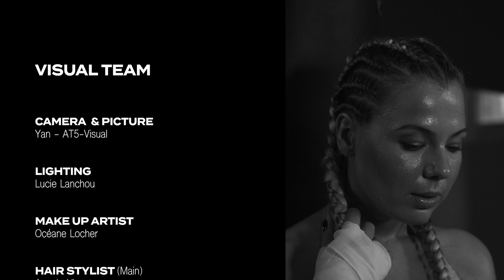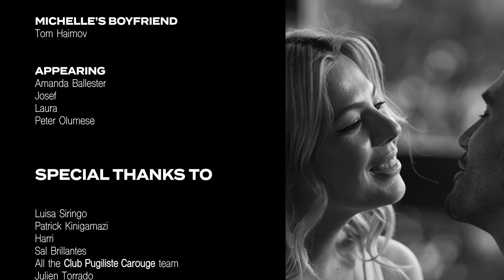Michelle Shapa - Everlasting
Lyrics and melody : Michelle Shapa
Music arrangement/production :Chris Murith

Music video:
Director: Omar Catalfamo
DOP: Yan - AT5-Visual
Actors: Main: Michelle Shapa,Tom Haimov. תום חיימוב
Appearing actors: Amanda Ballester, Josef, Laura
MUA: Oceane Locher
Hair: Angelo Vicente/ Josef (Le salon HL)
1st Assistant/Lights: Lucie Lanchou
Backstage film maker/photographer : Peter Olumese